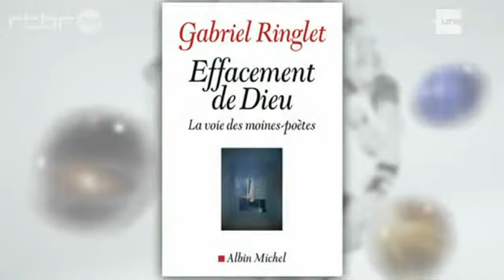Il était une foi... L'effacement de Dieu (En quête de sens)